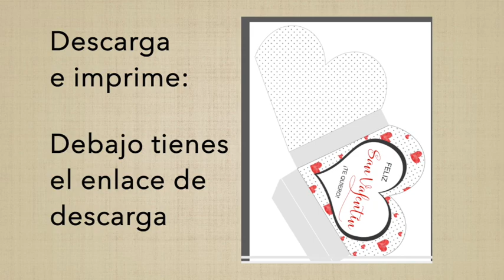Cajas decoradas para San Valentin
Hola!
Hoy hacemos estas cajitas con forma de corazón, que podrás utilizar para regalillos o dulces en San Valentín.

*MATERIALES QUE TE PUEDEN SERVIR*
Troqueladora en forma de corazón
Pegamento cinta

ROMINA